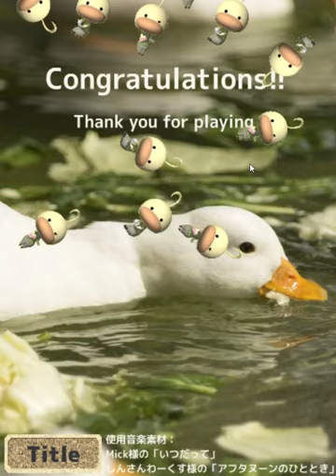[Kamonosoukutsu] Chotto Escape 012: Ahiru Book Walkthrough